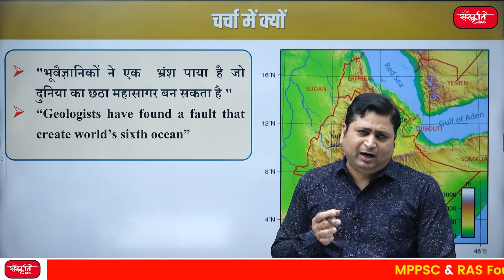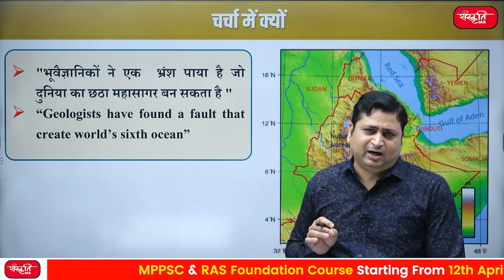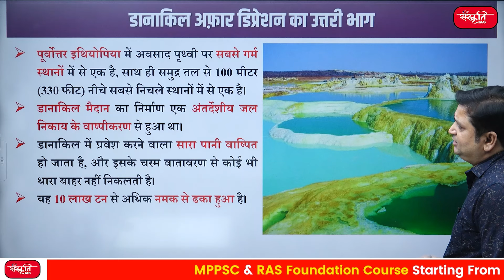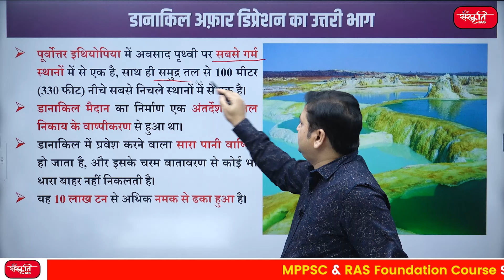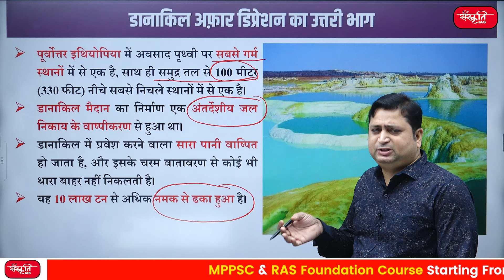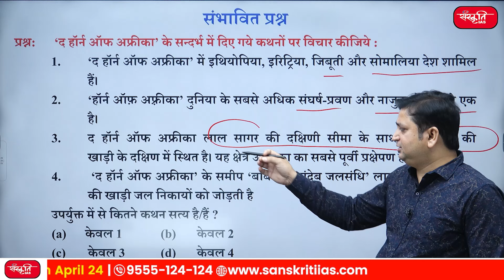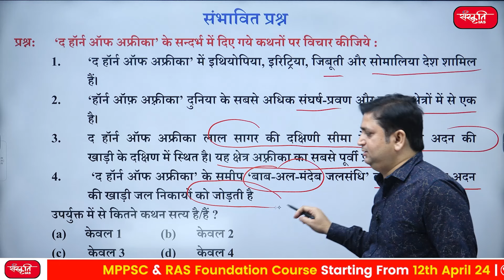PLACES IN NEWS | Episode - 51 | Afar Triangle of Africa | UPSC 2024 | Sanskriti IAS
👉 इस प्रकरण में निम्नलिखित क्षेत्र शामिल हैं :

➥अफ़्रीका का अफ़ार त्रिभुज    (Afar Triangle of Africa)
➥अफ़ार क्षेत्र में दरार     (rift in afar region)
➥अफ़ार क्षेत्र में दरार के क्या कारण हैं?    (What are the causes of the rift in the Afar region?)
➥डानाकिल अफ़ार डिप्रेशन का उत्तरी भाग    (Northern part of the Danakil Afar Depression)
➥हॉर्न ऑफ़ अफ्रीका     (Horn of Africa)